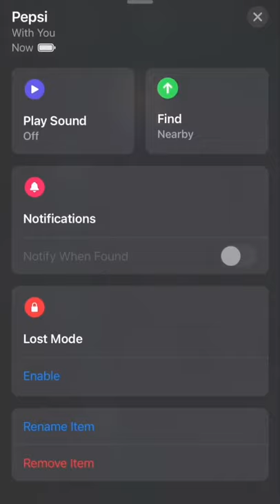Testing out the new AirTag's on my dog!